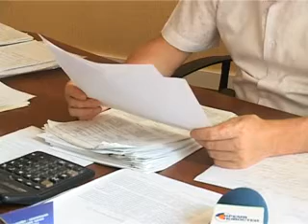Суд да дело 16-этажки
Злополучная 16-этажка набила оскомину не только нефтекамцам. Теперь о ней знают и в столице Башкирии. Этот дом вошел в список проблемных долгостроев Республики. О том, на какой стадии находится строительство этого дома расскажут наши корреспонденты.